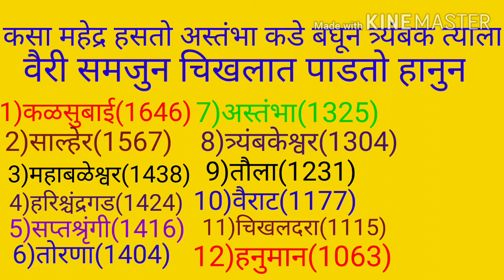||| महाराष्ट्रातील शिखराचा उंची नुसार उतरता क्रम||| मजेशीर TRICKS|| आयुष्यात कधीच विसरणार नाही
IMP FOR MPSC/PSI/STI/ASO/TAX/CLEARK/ESI/पोलिस भरती/तलाठी/लिपिक/